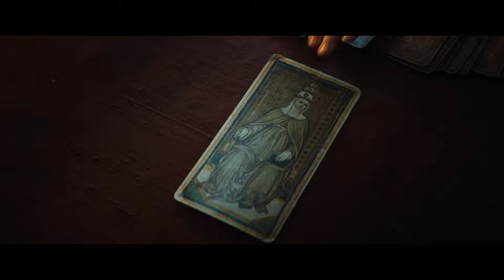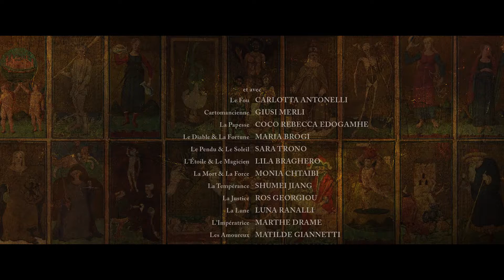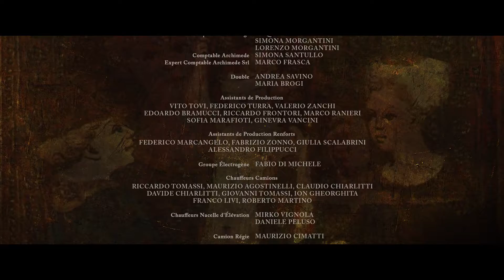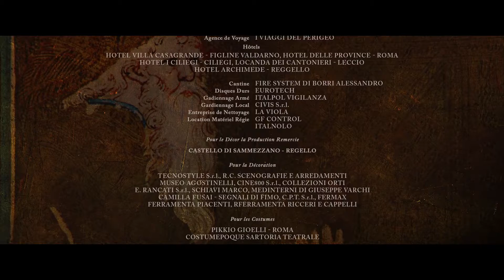【DIOR】Paris｜S/S 2021 Couture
【DIOR】
Paris｜S/S 2021 Couture
「占卜」是Dior的核心灵感之一，来源是Dior先生本人对神秘学的热衷。本季MARIA GRAZIA CHIURI将塔罗牌作为设计的灵感源泉，希望通过不同大阿尔卡纳牌义来从不同角度诠释女性内心与表达的不同与多变。

塔罗牌由78张牌组成，分为两部分：主牌/大阿尔卡纳和辅牌/小阿尔卡纳。“阿尔卡纳”（arcana）是arcanum的复数形式，意为“深奥的秘密”。这个词汇对于中世纪的炼金术士们来说，意味着大自然的秘密。
塔罗牌以此为名也正是在说牌汇集了构筑并解释宇宙万物的秘密。

回到时装上，Maria其实从接手Dior以来便一直在探寻女性与社会，自然，宇宙之间的关系。这个全新的高级订制系列可以算得上是当下特殊时期非常有诚意的献礼。

或硬挺或飘逸的廓形被运用在不同的细节之中，繁复中显出刺绣切割拼接等精湛工艺，而简约处则让令人叫绝的立裁技艺得到展现。

一边是旧时光中的优雅庄严的盛大，一边是当代年轻女性群体的摩登与干练。
SainT Fashion#